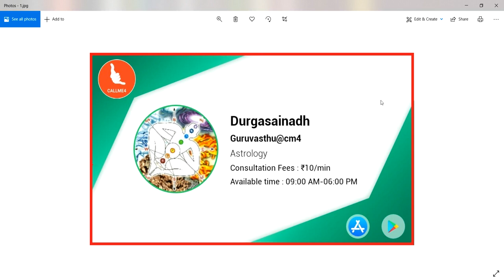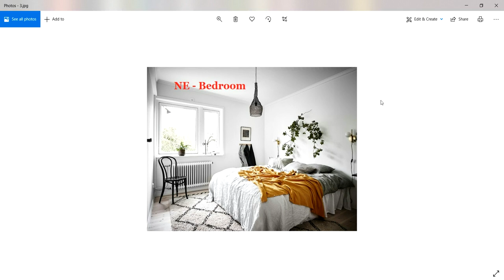North East Bedroom Vastu || ఈశాన్యం పడకగది ఎవరికి కేటాయించాలి ? || Guruvastu